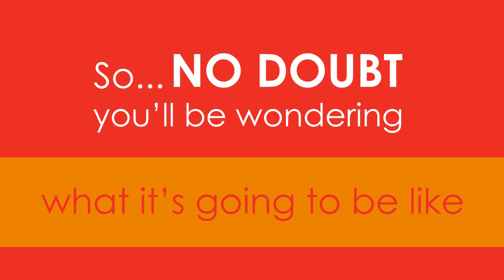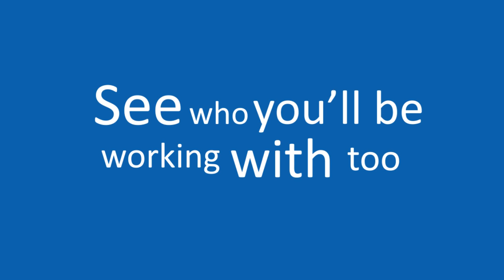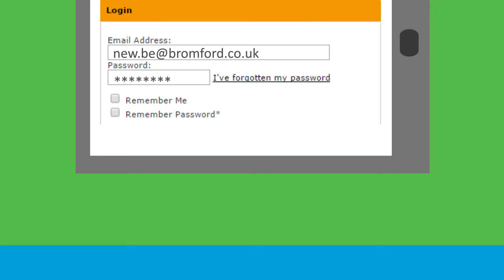New.Be - our onboarding platform here at Bromford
A short video explaining how we're getting new colleagues on-board at Bromford